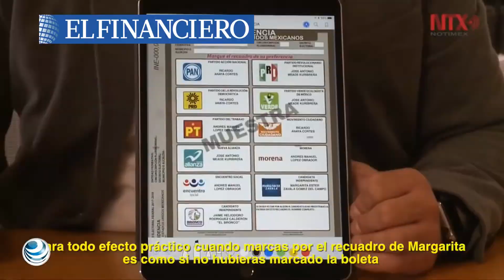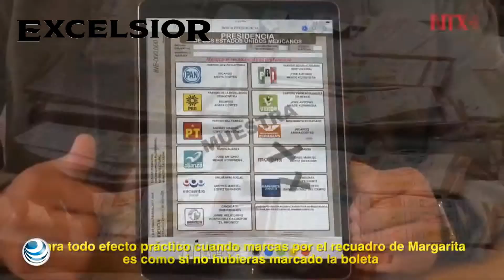Primeras Planas Nacionales: Habrá acuerdo con EU antes del 10 de junio: López Obrador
✅Habrá acuerdo con EU antes del 10 de junio: López Obrador
✅México no aceptará ser el tercer país seguro para migrantes, señala Ebrard